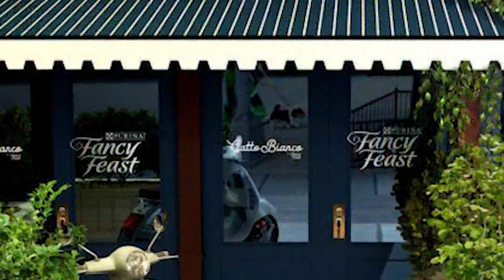Thousands attend annual corgi race, cat food inspired dishes coming to pop-up restaurant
Thousands of fans attended an annual corgi race in Minnesota last weekend, and a few cat lovers can try cat-food inspired dishes at Fancy Feast's Italian pop-up restaurant in New York City.

9NEWS (KUSA) is located in Denver, Colorado.